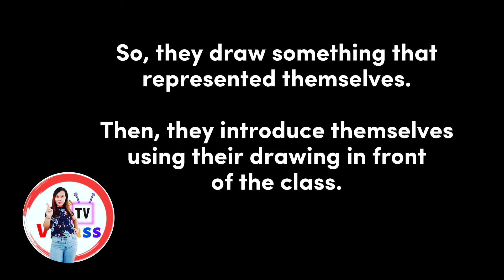Psychosocial Activity #1: This is me (my style)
Take a glimpse of how I instruct my learners to do the first psychosocialactivity I designed in my own way. This leads to the introduction of one's self through the art they created.